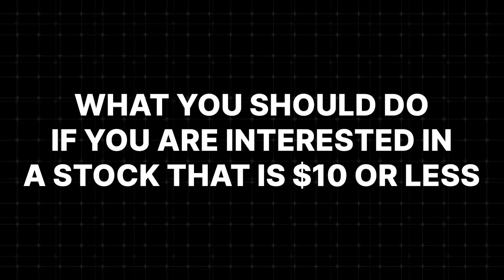Why most people lose money on penny stocks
TYKR IS NOT OPERATED BY A REGISTERED, REGULATED, OR LICENSED FINANCIAL PLANNER, ADVISOR OR BROKER. OUR SERVICES AND WEBSITE ARE MEANT FOR GENERAL INFORMATION AND USE ONLY AND DO NOT CONSIDER YOUR SPECIFIC NEEDS, OBJECTIVES OR REQUIREMENTS. IN PARTICULAR, OUR SERVICES AND WEBSITE MAY NEVER BE CONSIDERED TO CONSTITUTE ANY FORM OF ADVICE, RECOMMENDATION, REPRESENTATION, ENDORSEMENT OR ARRANGEMENT BY US, AND ARE NOT INTENDED TO BE RELIED UPON BY USERS IN MAKING (OR REFRAINING FROM MAKING) ANY SPECIFIC INVESTMENT-RELATED DECISIONS. WE STRONGLY RECOMMEND YOU OBTAIN INDEPENDENT, APPROPRIATE ADVICE BEFORE MAKING SPECIFIC INVESTMENT-RELATED DECISIONS. WE DO NOT PROVIDE ANY LEGAL ADVICE, ACCOUNTING ADVICE, TAXES ADVISE, INVESTMENT ADVICE, FINANCIAL ADVISE OR OTHER PROFESSIONAL ADVICE. In this video, I break down why most people lose money on penny stocks.

Tykr Founder and CEO - Sean Tepper

Clear Confident Investing

👉 FREE TRAINING: 3-Step Investing Plan to start buying stocks with confidence today!

Equipment Sean Uses

📷Camera
Canon EOS 7D

🎙️Podcast Recorder
Zoom h4n Pro

💡Lighting
Ring light
Light wand

📷Tripod
Compact tripod

💻Computer
Apple MacBook Pro

Chapters

0:00 Introduction
0:10 Definition of Penny Stocks
0:55 Institutional Investor Influence
1:26 Investment Strategy for Low-Priced Stocks
2:32 Evaluating Stocks in Different Countries
3:04 Conclusion